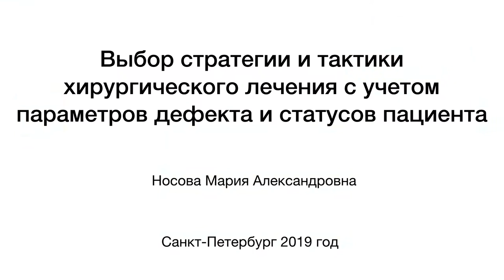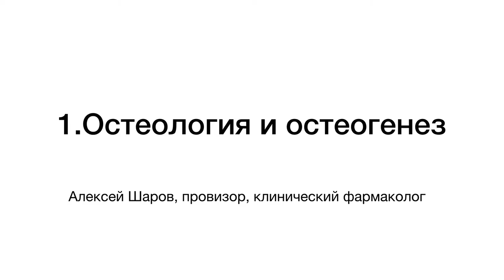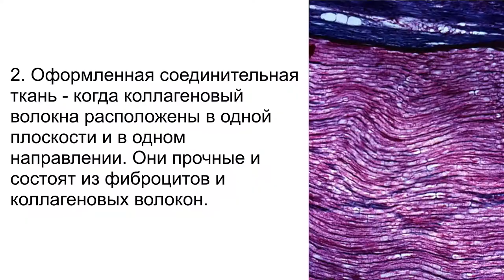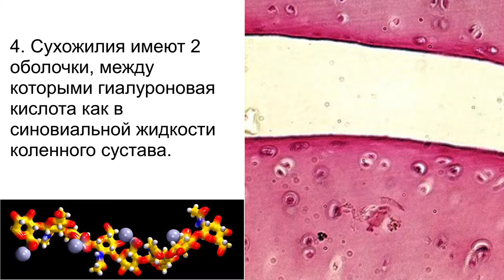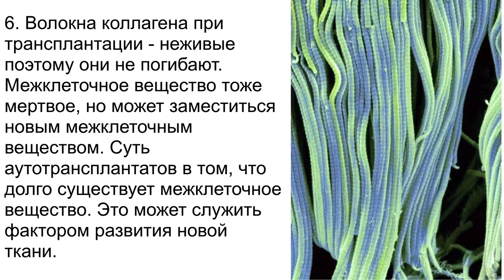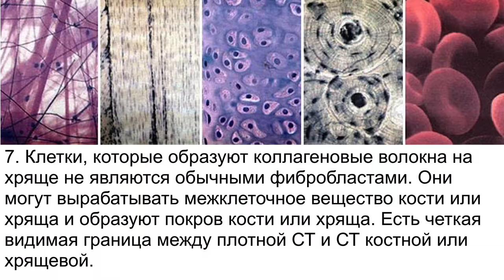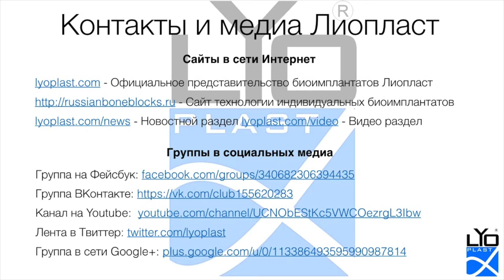18 мая Выбор стратегии и тактики лечения 1 1